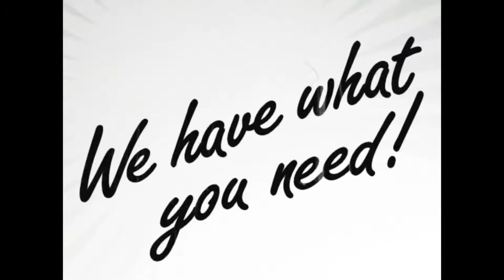What made Fallout 3 great?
Fallout 3 has flaws. Yet in 2008 Bethesda released a true masterpiece in my mind. Never have I played a game with such a grim, dark, oppressive, depressing atmosphere. In this short video I try to explain it the best way I can.